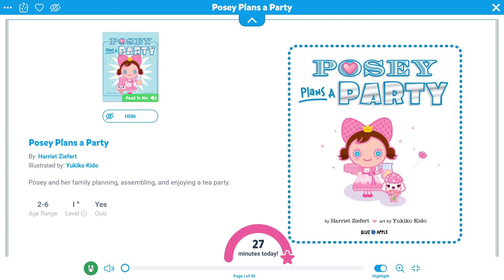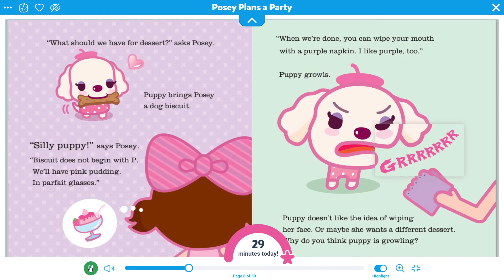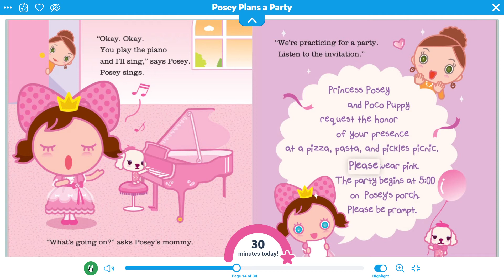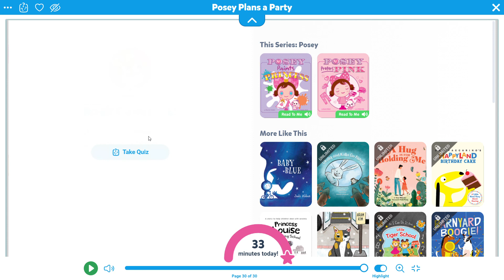Posey plans a party